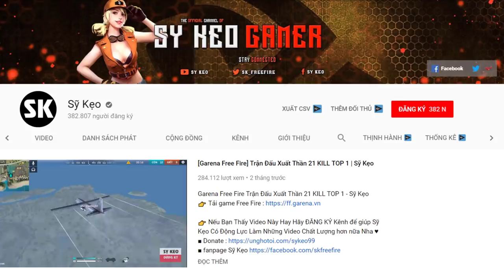[Free Fire] Gặp Hack Bắn Xuyên Tường | Sỹ Kẹo